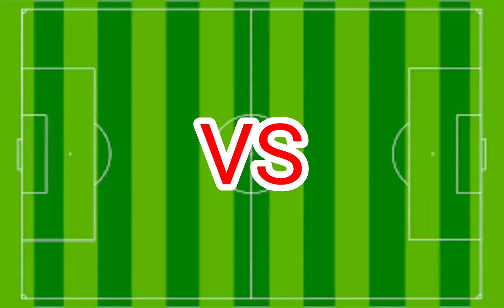Neymar VS Maradona🔥🔥🔥